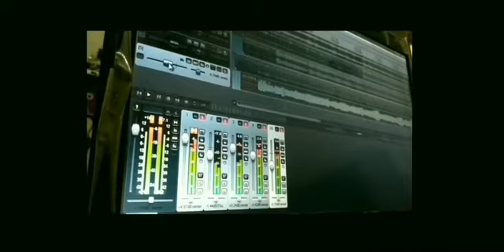A Whole New World (Aladdin OST) - Cover version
A Whole New World ( Aladdin OST ) - Alan Menken
Cover on elb01 using Reaper Cockos ( DAW )